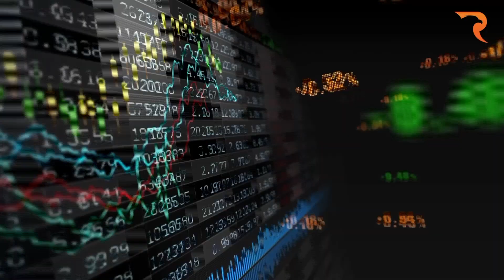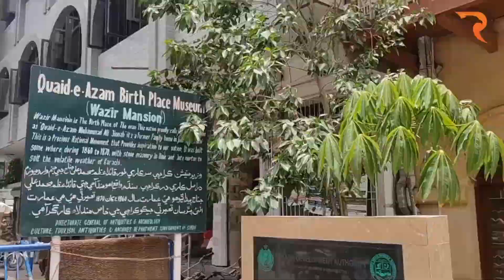The Story of Karachi | Discovering Karachi Interesting Area Names | Raftar Explainer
The Story of Karachi | Discovering Karachi' Interesting Area Names | Raftar Explainer @raftartv @RaftarNow

Join us on an enchanting tour of Karachi city as we uncover the interesting stories behind its varied and unusual area names! From places like Bori Bazar in Saddar to Banaras, Bihar Colony to Gujjar Nala, and Machar Colony to Goli Mar, we'll show you how these lively neighborhoods were shaped by their rich history and culture. See how people from different backgrounds came together to form the diverse and exceptional city that Karachi is today. Don't miss out on this captivating adventure through the fascinating tales of Karachi's different areas!